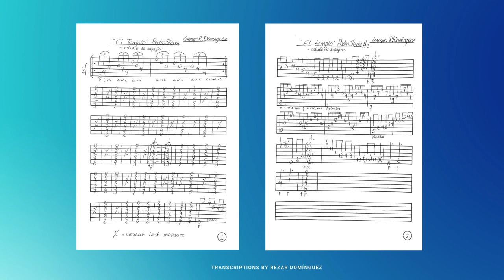lesson: "EL TEMPLO" (arpegio-study) from Pedro Sierra w tabs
Here is another exercise from Maestro Pedro Sierra. It's an arpegio study that will strengthen both hands. This one is for my friend Jesper Nederlof.